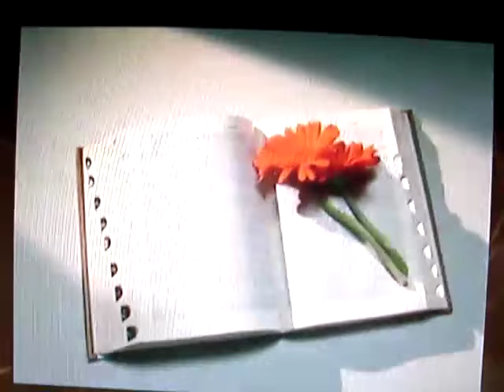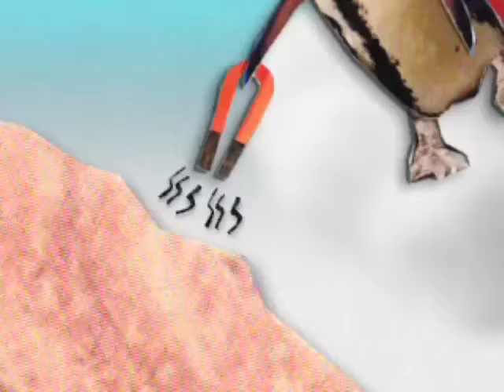Nickelodeon - Generic Bumpers (2005)